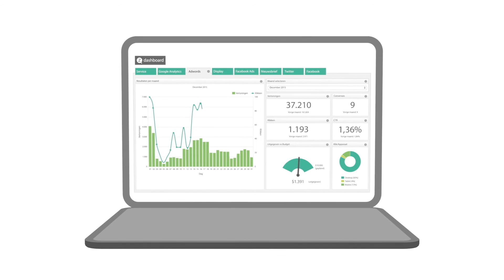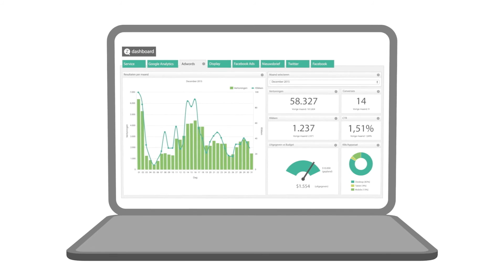Explanimation: Zoekhelden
Client: Zoekhelden

Wil je ook een uitleg video laten maken?